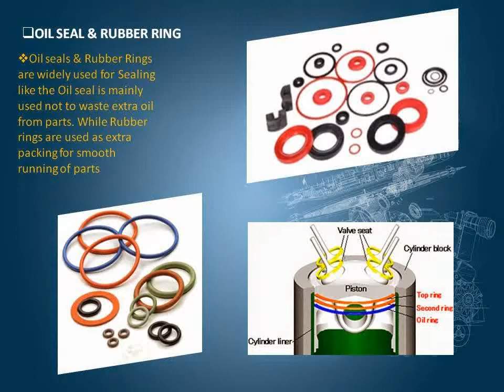Oil Seal & Rubber Ring